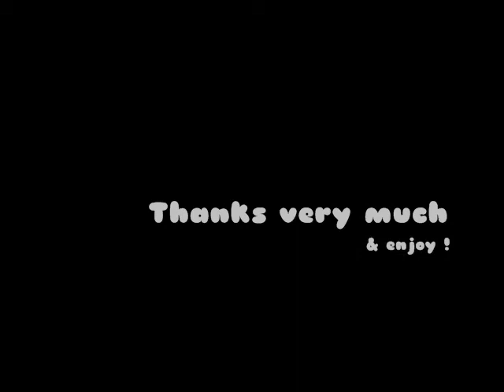Speed Painting : The Green Rose & the Lady.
Un speed painting live que j'ai fait il y a quelques semaines. C'est ma toute première vidéo et j'ai remarqué que j'ai filmé de la droite en étant droitière u_u" ... La prochaine fois je filmerais de la gauche ! Enfin enjoy ! :D

Matériau : Contre-plaqué et peinture acrylique.